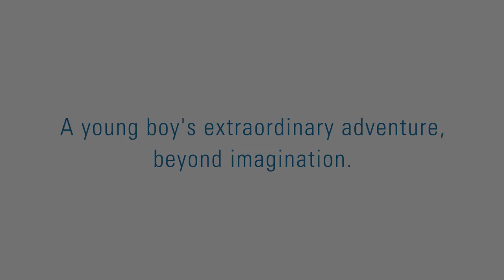Mamoru Hosoda Wolf Children continues to cement his status among Japans be